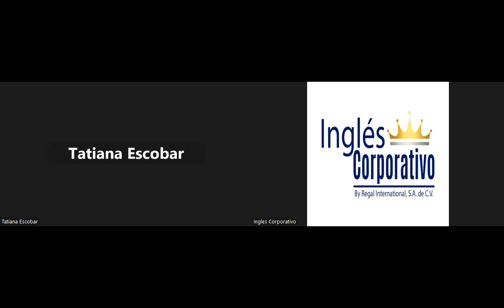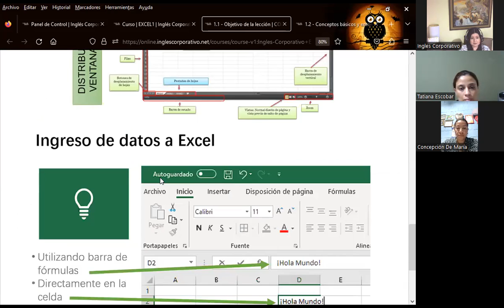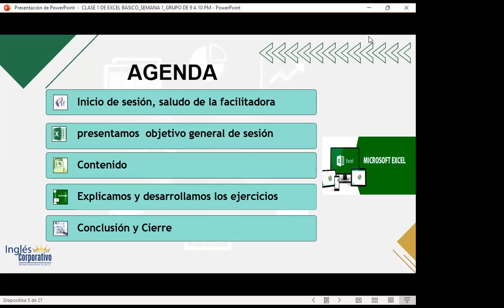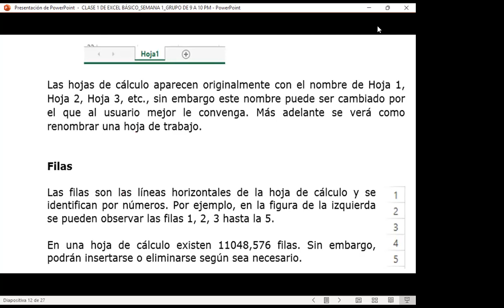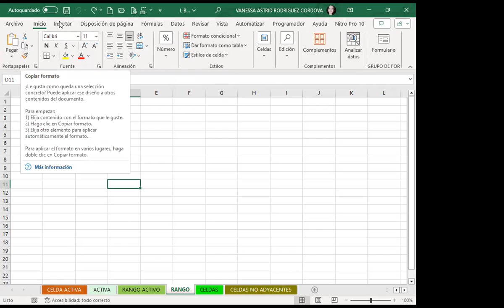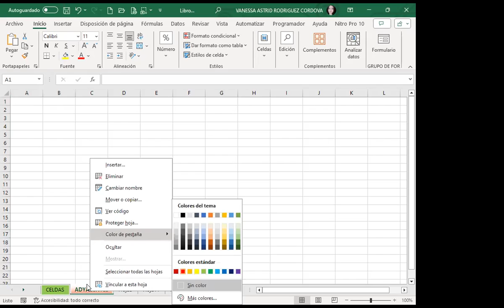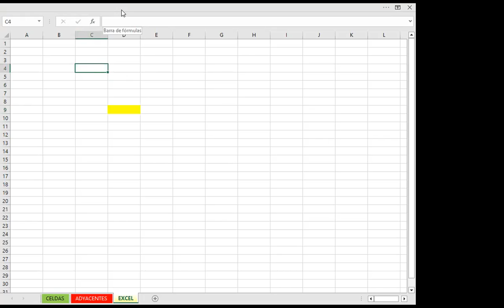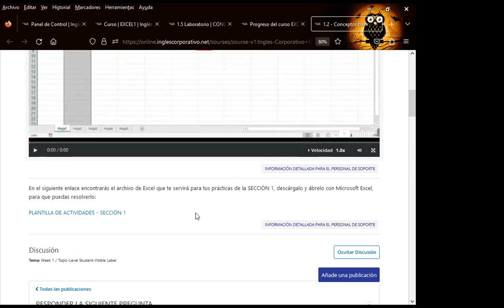Sesión01-EXB-01-9-10-PM-11-30-10-2023-Rodríguez-Conceptos básicos y entorno de trabajo